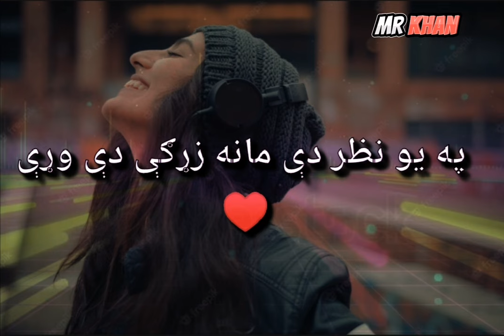Pa Yu Nazar De Mana Zargay Dai Warrai | په یو نظر دې مانه زړګې دې وړې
The song "Pa Yu Nazar De Mana Zargay De Warrai
Mr khan channel is about to fostering creativity and collaboration. The channel proudly showcases collaborations between artists, bringing together unique voices and talents to create awe-inspiring musical synergies. Witness the magic that unfolds when creative minds unite, resulting in harmonies that touch the very core of your being.
Viewers will find any category of pashto music in this channel like Ghazal, classic pashto songs and many recent advance music.